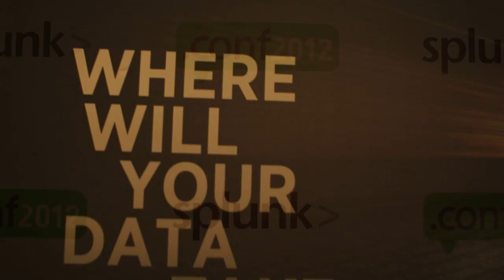David Carasso, Splunk | Splunk .conf2012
TheCube - Splunk .conf 2012 David Carasso, Principal Scientist R&D and Chief Mind, Splunk, with Jeff Kelly and Jeff Frick

David Carasso Discusses Company Culture and the Future of Splunk .conf 2012

 At Splunk .conf 2012 today, theCube’s Jeff Kelly and Jeff Frick finally got a chance to sit down with David Carasso, Principal Scientist R&D and ‘Chief Mind’ of Splunk. David discussed the origins of Splunk and how its ‘culture of fun’ played an integral part in the company’s success, whilst hinting at what the company has in store for the next six to twelve months.

It was no accident that Splunk came about, revealed Carasso. He told how Splunk’s founders spent more than two years trying to identify a suitable niche in the IT industry, before finding one that was completely untapped – the field of data analytics.

“There really was no good tool available for this kind of analytics. When you had a problem with a machine or even hundreds of machines, there were no tools for diagnosing things. It was very primitive, people spent hours on this kind of thing,” he explained.

Surprisingly, Carasso revealed that joining up with Splunk was a call he “didn’t want to take”, only dedicating himself to the company after becoming intrigued by the problems presented by big data – AI (Artificial Intelligence), scalability, understanding data etc.

“Small problems are boring, big problems are what I find interesting,” he added.

Carasso touched upon the internal ‘culture’ at Splunk, which he insisted was crucial to the company’s success. Splunk, he said, would spend almost as much time fostering a friendly, relaxed atmosphere inside the company as they would on actually developing products and solutions.

“Just like your products and your niche is not an afterthought, the culture of your company should not be an afterthought, it should be engineered so that it’s place where you want to come to work, where the people you work with are friends, and where you can freely criticize them,” stressed Carasso.

Carasso explained that constructive criticism was an integral part of Splunk’s – and any company’s – continued success:

“Criticism is how companies evolve, its how their products get better, how features get better. It allows features and products to improve.  You can criticize your friends, but that can’t be done in a cold, professional environment.”

Turning to the future, Carasso was tight-lipped about what Splunk had in store for the next twelve months, saying only that they hoped to roll out several new improvements and speed up their current products. However, Carasso was more open about one particular area that Splunk was working on – applications.

Jeff Kelly pointed out how there was a relative scarcity of big data applications at this point, and Carasso was quick to point out that he and Splunk are working to address this:

“Predictive analytics is one area that interests me. Building an app to find anomalies is almost an art form, and we’re not quite there yet but it’s something we’re working on. It’s growing.”